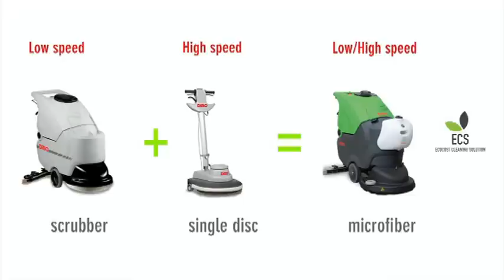DiBO Professionele Schrobmachines - demo ziekenhuis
DiBO schrobmachines zijn perfect geschikt voor het professioneel schoonmaken van de vloer in ziekenhuizen, het reinigen van de vloer in rusthuizen, wachtzalen ... en een bijkomende perfecte hygiëne!